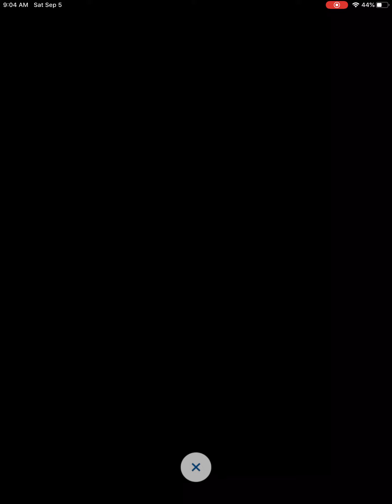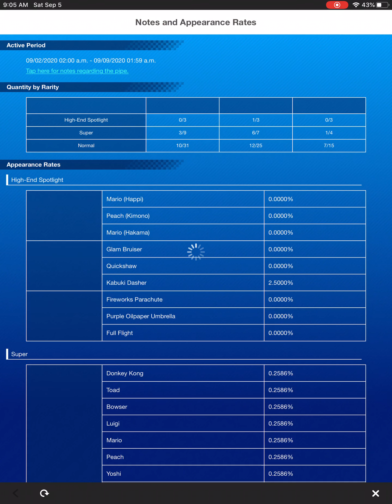Spending rubies part 2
This pipe is no longer available. I recorded this a few days ago.